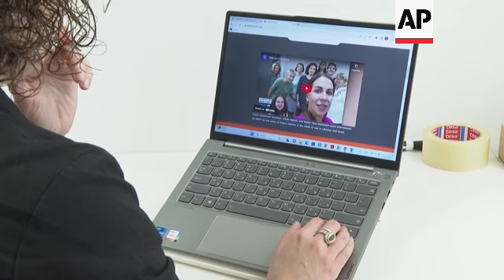Ukrainian refugees who fled Russia's invasion endure fresh trauma living under rockets again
RESTRICTION SUMMARY:

ASSOCIATED PRESS
Ashkelon, Israel -  09 November 2023
1. Ukrainian refugee Tatyana Prima looking out from balcony
2. Various of Tatyana seated on couch
3. Israeli flag flying from balcony
4. SOUNDBITE (Russian) Tatyana Prima, Ukrainian refugee:
"It was frightening - we didn't have electricity, water or gas. Food was also very hard to come by, and with the help of our Jewish community we came to Israel."
5. Close of Tatyana scrolling through Mariupol photos
6. SOUNDBITE (Russian) Tatyana Prima, Ukrainian refugee:
"All these sounds of war that we hear now, they sometimes work as a trigger that bring back memories of what we've gone through in Mariupol, and at that moment you seek to protect yourself, protect your family, do anything to be safe."
7. Armoured vehicle driving by

ASSOCIATED PRESS
Jerusalem - 10 November 2023
8. Rabbi Olya Weinstein entering building
9. Various of Weinstein using computer
10. SOUNDBITE (English) Olya Weinstein, Kesher Foundation:
"What we can see is re-traumatisation because those who came, who fled their country because of the war, find themselves here under rockets these days. And these situations are really complicated for those who haven't yet adjusted to the country, who haven't yet learnt the language, who haven't found jobs, and this is additional burden on them."
11. Cutaway to Weinstein's hands
12. SOUNDBITE (English) Olya Weinstein, Kesher Foundation:
"Some of them either haven't found a job before the war, or lost their jobs as a result of the war. It's very hard to look for a job right now under rockets, especially, you know, in many areas in our country right now, unfortunately. And some of them literally didn't have food to give to their kids, and so we started providing food to them, or grocery cards."
13. Weinstein using computer

STORYLINE:
Tatyana Prima thought she'd left the bombs behind when she fled Ukraine more than a year and a half ago - after Russia invaded, decimating her city of Mariupol.

Risking her life, the 38-year-old escaped with her injured husband and young daughter, bringing the family to safety in southern Israel.

Yet the calm she was slowly regaining shattered on Oct. 7, when Hamas militants invaded, thrusting her onto the frontlines once again.

"All these sounds of war that we hear now, they sometimes work as a trigger that bring back memories of what we've gone through in Mariupol,” she said.

Sitting in the coastal city of Ashkelon where she now lives — a few miles from the Gaza strip — the thud of air strikes and shelling is constant as Israel pushes forward with its offensive into Gaza and its goal of crushing Hamas.

The militant group attacked Israel last month, slaying at least 1,200 people and taking approximately 240 hostages.

Hamas has called for the destruction of Israel.

The war is the deadliest of five Gaza wars for both sides.

As of last Friday, more than 11,000 Palestinians, two-thirds of them women and minors, have been killed since the war began, according to the Health Ministry in Hamas-controlled Gaza, which does not differentiate between civilian and militant deaths.

The ministry is the only official source for Gaza casualties.

In previous wars, the ministry's counts have held up to U.N. scrutiny, independent investigations and even Israel's tallies.

The Israeli military says 44 soldiers have been killed in ground operations in Gaza.

Families were slowly picking up the pieces of their lives and finding ways to cope with the pain before Israel's war erupted.

Now many are reliving the trauma.